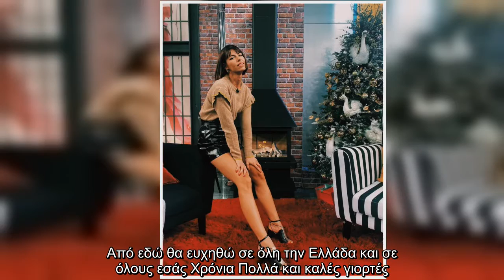Πρωτοχρονιά 2021: Μέγκι Ντρίο: «Εύχομαι χρόνια πολλά & να είμαστε ενωμένοι»!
Όταν γνωρίσει κάποιος την Μέγκι καλύτερα θα καταλάβει πως είναι ένα γλυκό πλάσμα και όχι έτσι όπως την θυμόμαστε από το ριάλιτι μοντέλων.  VIRAL ΕΙΔΗΣΗ: Εύη Ιωαννίδου: Η πρώτη Πρωτοχρονιά ερωτευμένη με τον γιο της Μαρίας Καλάβρια!    Η Μέγκι που αυτή την περίοδο έχει αναστείλει τις επαγγελματικές της υποχρεώσεις, εξαιτίας της πανδημίας του κορονοϊού. Από το σαλόνι του σπιτιού της έστειλε, αποκλειστικά, σε όλους τους αναγνώστες του gossip-tv.gr τις δικές της ευχές με τον δικό της μοναδικό τρόπο! Η Μέγκι Ντρίο είπε: «Στους καιρούς του lockdown δεν βρίσκομαι κάπου αλλού πέρα από το σπίτι μου. Από εδώ θα ευχηθώ σε όλη την Ελλάδα και σε όλους εσάς Χρόνια Πολλά και καλές γιορτές. Το καταλαβαίνω ότι είναι πολύ δύσκολο που περάσαμε Χριστούγεννα και Πρωτοχρονιά σε lockdown. Αυτό όλους μας, μας φοβίζει.»! Και συνέχισε λέγοντας: «Εγώ θέλω να παραμείνουμε ενωμένοι, δυνατοί και να βλέπουμε το φως, γιατί κάποια στιγμή θα το δούμε. Είμαστε όλοι απλοί άνθρωποι και σε τέτοιες γιορτινές και παράλληλα δ ...